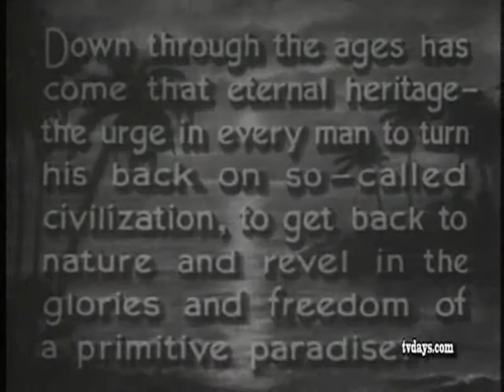MR. ROBINSON CRUSOE 1937 DOUGLAS FAIRBANKS